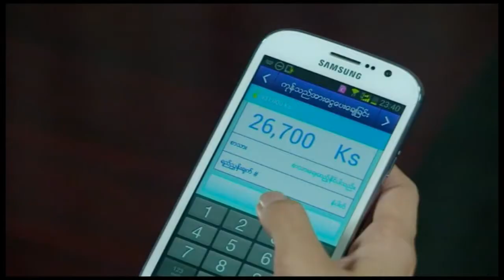Tun Tun Win